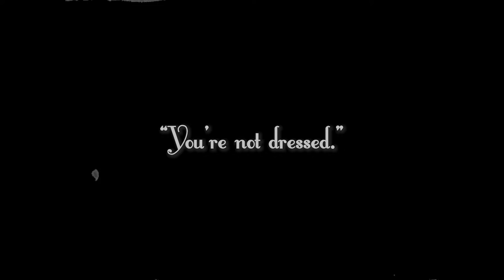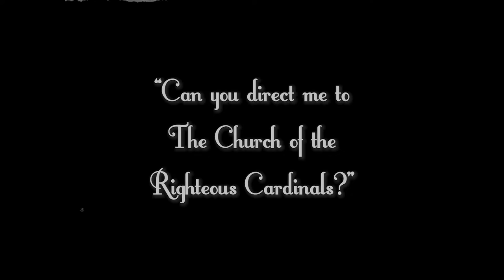"Socks to be You" (Short Silent Film)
Official entry for the 2019 i48 Film Festival. We had 48 hours to write, shoot, and edit an original short film using the following elements:
A line of dialogue -- "You're going to need some socks."
Prop -- Cardinal
Character -- Gabe Ingersoll, the groundskeeper.